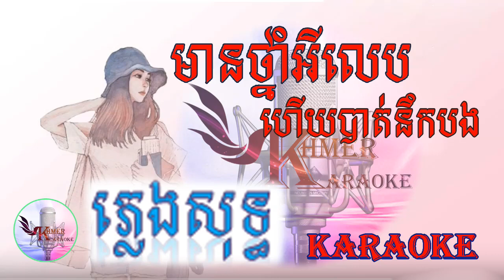មានថ្នាំអីលើបហើយបាត់នឹកបង ភ្លេងសុទ្ធ [mean thnam ey lerb hey bat neok bong ]khmer karaoke, pleng sot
មានថ្នាំអីលើបហើយបាត់នឹកបង ភ្លេងសុទ្ធ [mean thnam ey lerb hey bat neok bong ]khmer karaoke, pleng sot-សូមរីករាយ! ជាមួយបទ ខារ៉ាអូខេខ្មែរល្បីៗពេញនិយម សំលេងច្បាស់ និង អក្ខរាវិរុទ្ឋត្រឹមត្រូវ កម្រិតHD ,សូមចុចSubscribeនិងLike Channelយើងខ្ញុំដើម្បីទទួលបាន បទថ្មីៗសម្រាប់ច្រៀងកម្សាន្តជាមួយគ្រួសារអ្នក។
English: